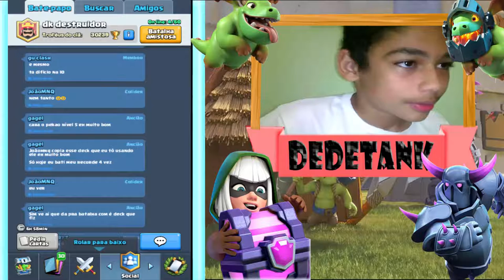Clash Royale #46: Terminei duas vezes o desafio do espelho em dupla!!!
OUTRAS SERIES MAIS LEGAIS DO CANAL

2-deem like
3-favorite
4-comente
5-divulguem

MINHA FOV
fov_

100

1.000 SONHO

10.000 SUPER SONHO

100.000 IPER SONHO

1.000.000 SUPER MEGA IPER MEGA BLASTER SONHO!!!